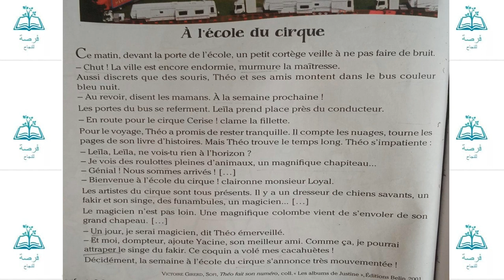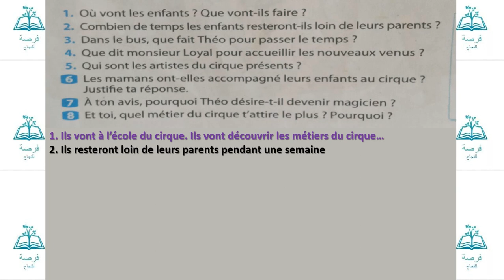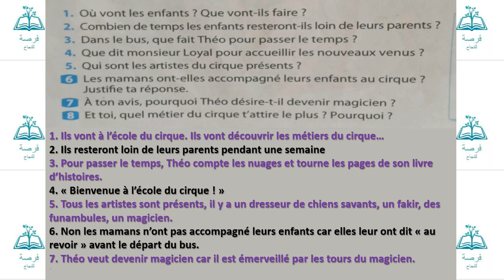à l'école du cirque page 54 (coquelicot CE2)